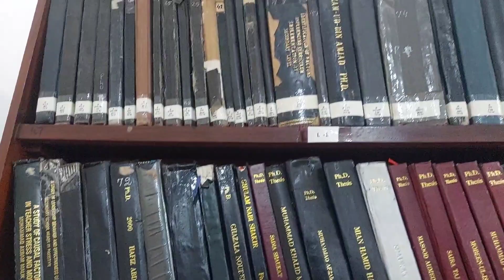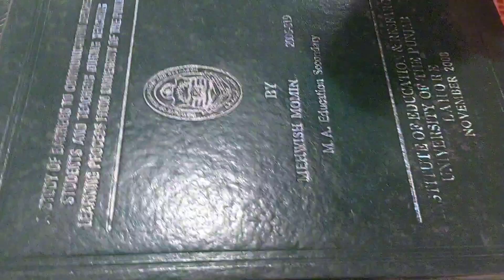MINI VLOG | DAILY ROUTINE VLOG | DAILY ACTIVITIES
a day in my life